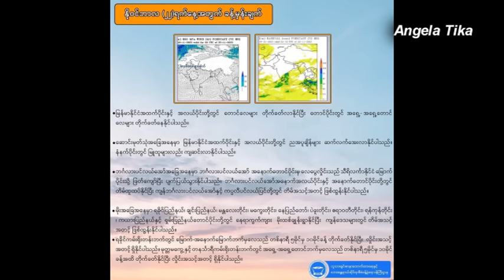ေန႕လည္ ၂ နာရီခြဲ မုန္တုိင္းသတင္းထူး ႏုိဝင္ဘာ ၂၈ - ၂၉ မွာ မုန္တုိင္းဝင္မွာေသခ်ာသြားျပီး မိုးဇလ စုစုစံ